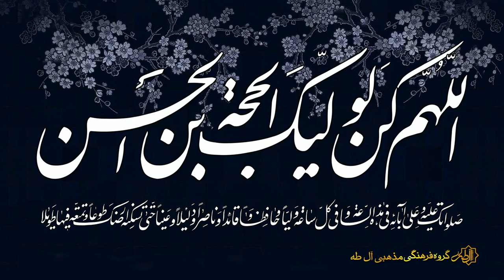مجلس سوگواری شهادت حضرت فاطمه الزهرا س - فاطمیه دوم - شب دوم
مجلس سوگواری شهادت حضرت فاطمه الزهرا س - فاطمیه دوم -  شب دوم سال ۲۰۲۱